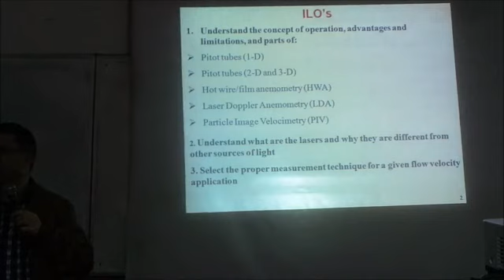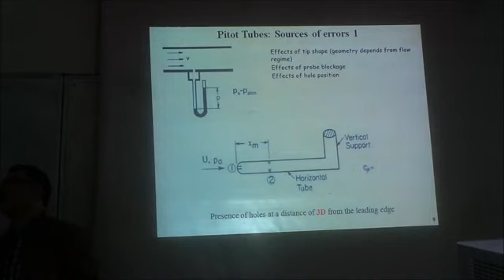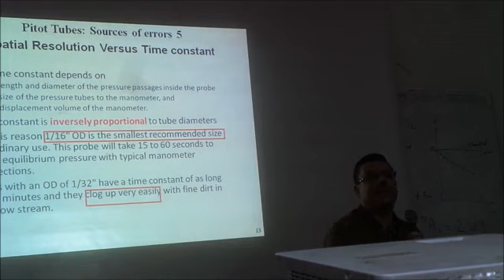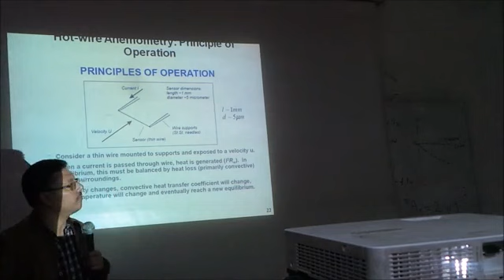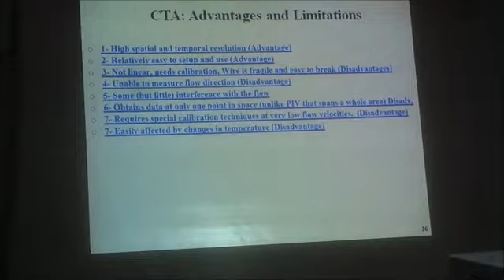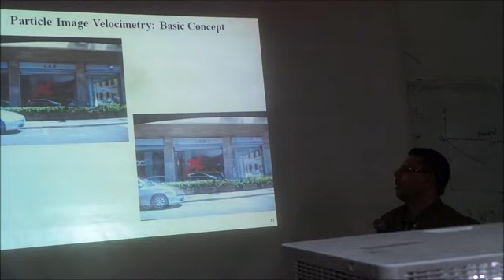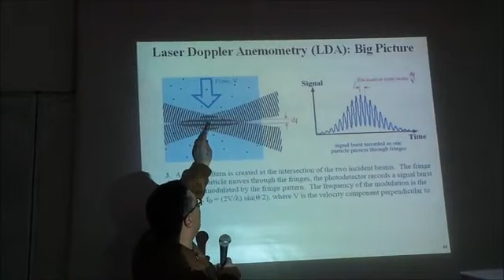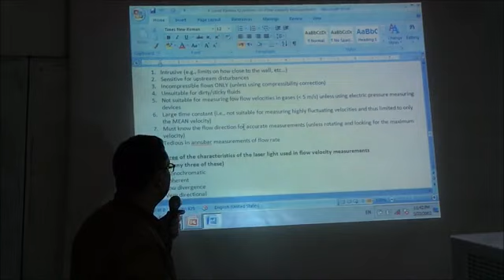Measurements | Flow velocity measurements | Lecture 4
المحاضرة الرابعة measurements دكتور عبدالماجد
تالتة ميكانيكا باور هندسة القاهرة 2020